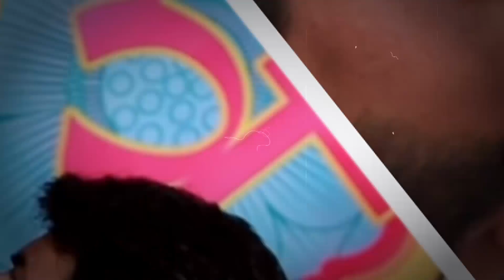Anupam Kher को Yogi Adityanath ने real life villain कहा था फिर अनुपम उनकी तारीफ क्यों कर रहे हैं?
Actor Anupam Kher comments on how he sees Yogi Adityanath's work as UP CM now? In 2016, speaking at The Telegraph National Debate on Intolerance in Kolkata, Kher had said that there are people like Yogi (Adityanath) and Sadhvi (Prachi) in BJP who speak nonsense and ill-behave, they should be put behind bars, thrown out of the party. Reacting to this Yogi Adityanath had said that Anupam Kher has proved he is a villain not only on reel but also in real life. Kher was in conversation with Saurabh Dwivedi of The Lallantop regarding his latest film One Day: Justice Delivered.